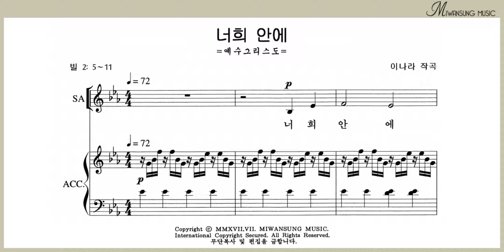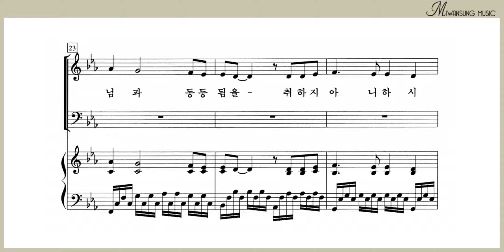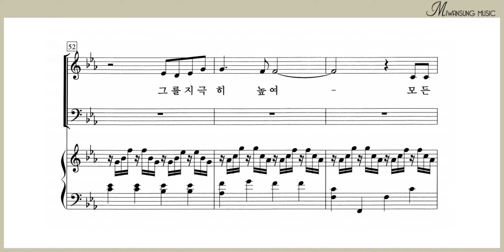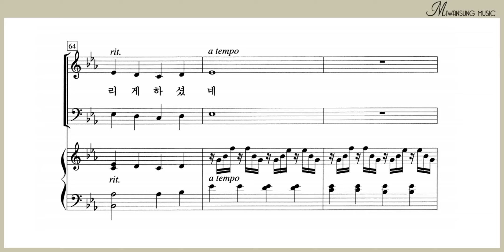너희 안에 / 알토파트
하이라이트 26집 / 너희 안에 / 알토파트